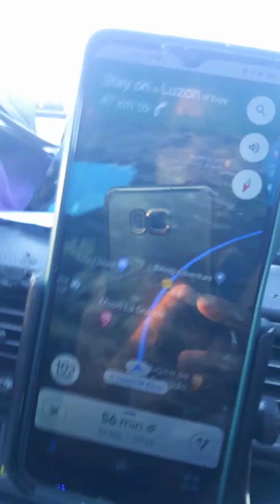Enjoyin' the view while trav'lling!!! GoingSubicZambales Subic 2023